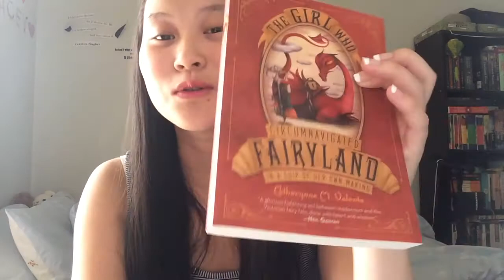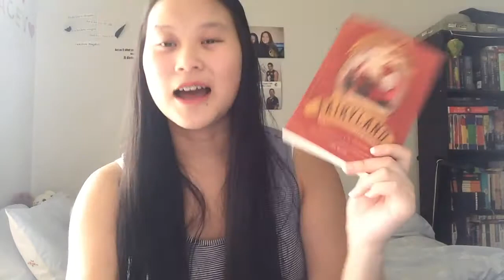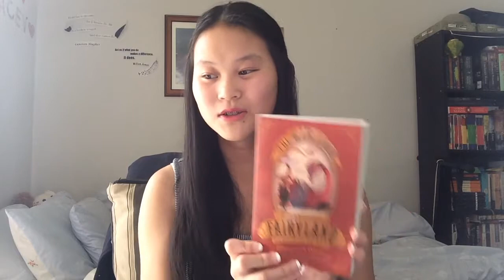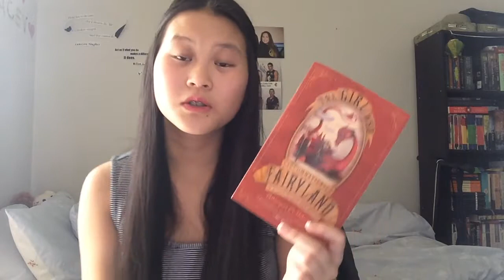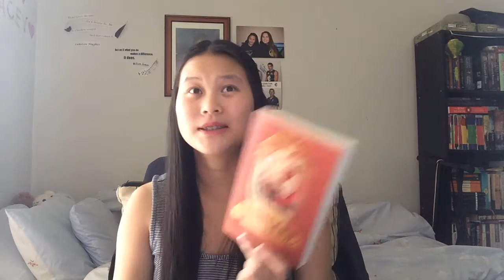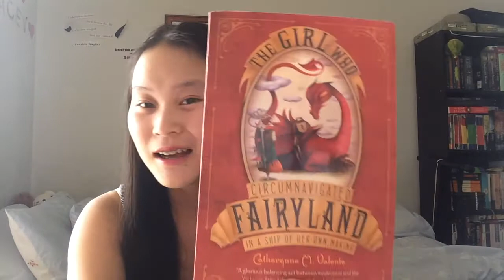The Girl Who Circumnavigated Fairyland In A Ship Of Her Own Making (Fairyland #1) Review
I rambled so much, it was weird.

Title: The Girl Who Circumnavigated Fairyland In A Ship Of Her Own Making (Fairyland #1)
Author: Catherynne M. Valente

Rating: 4/5